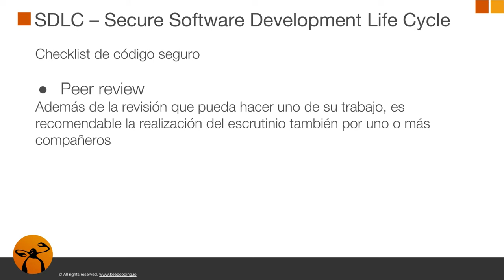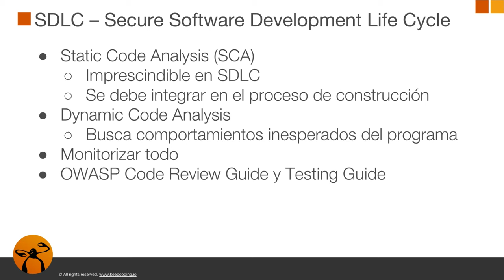Técnicas en el desarrollo seguro de aplicaciones